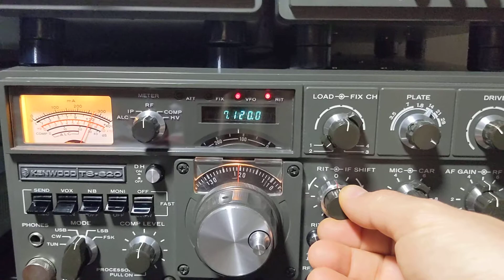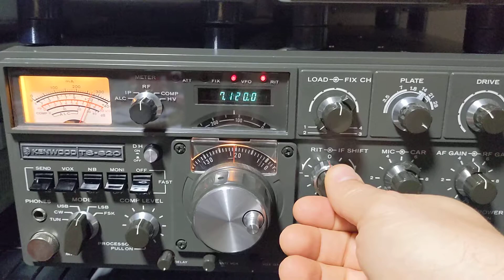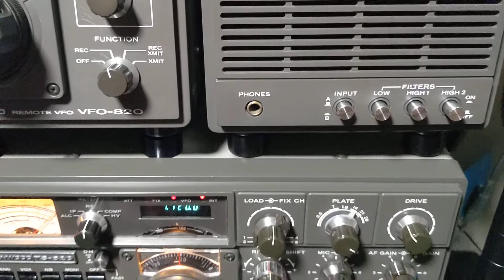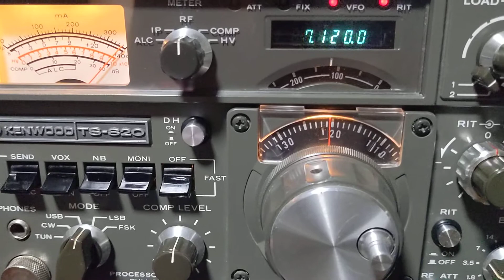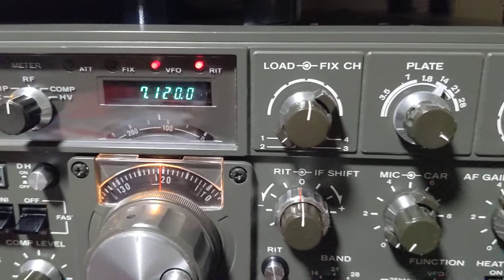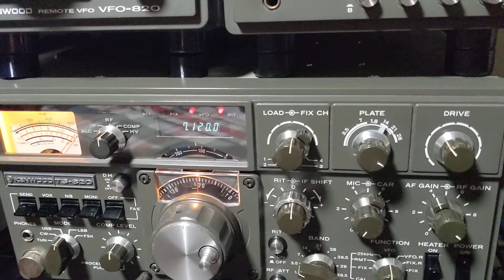January 6, 2022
Kenwood TS 820 receiving Venezuela and Dominican Republic.
antenna: Magnetic Loop indoor MLA-30+